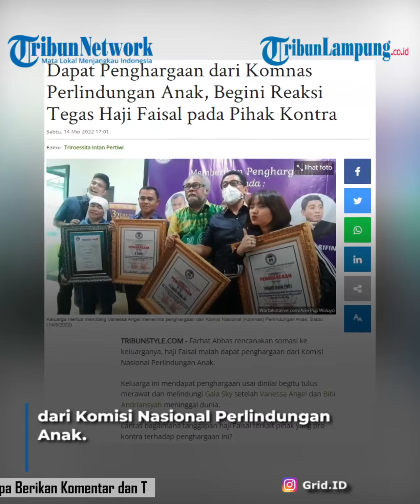Faisal Dapat Penghargaan dari Komnas Perlindungan Anak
Faisal | Faisal dan Doddy| Faisal Terima Penghargaan | Berita Hiburan | Berita Selebritis
TRIBUNLAMPUNG - Farhat Abbas rencanakan somasi ke keluarganya, haji Faisal malah dapat penghargaan dari Komisi Nasional Perlindungan Anak.
Keluarga ini mendapat penghargaan usai dinilai begitu tulus merawat dan melindungi Gala Sky setelah Vanessa Angel dan Bibi Andriansyah meninggal dunia.
Lantas bagaimana tanggapan haji Faisal terkait pihak yang pro kontra terhadap penghargaan ini?
Keluarga mertua mendiang Vanessa Angel menerima penghargaan dari Komisi Nasional (Komnas) Perlindungan Anak.
Faisal dan Fuji An menerima penghargaan karena tulus merawat Gala Sky Andriansyah, putra mendiang Vanessa Angel dan Bibi Ardiansyah.
Arist Merdeka Sirait, Ketua Komnas Perlindungan Anak, menyebutkan, pihaknya terus mengawasi tumbuh-kembang Gala Sky setelah Vanessa Angel dan Bibi Ardiansyah meninggal dunia.
"Gala Sky tidak sendirian, ada kakek dan neneknya yang menjadi keluarga alternatif," kata Arist Merdeka Sirait di kantor Komnas Perlindungan Anak, Pasar Rebo, Jakarta Timur, Sabtu (14/5/2022).
"Selama proses perawatan Gala Sky kami menyimpulkan anak ini layak bersama Haji Faisal," lanjutnya.
Bersamaan peringatan Hari Keluarga Internasional dan menyongsong peringatan Hari Anak Internasional di bulan Juni 2022, Komnas Perlindungan Anak memberikan penghargaan untuk keluarga Faisal.
"Kami bangga, sebab apa yang kami lakukan dan jalankan untuk Gala Sky sudah sesuai apa yang diterapkan Komnas Anak," ucap Faisal.
"Kami berusaha mencukupi gizi Gala Sky dalam masa pertumbuhannya," lanjutnya.